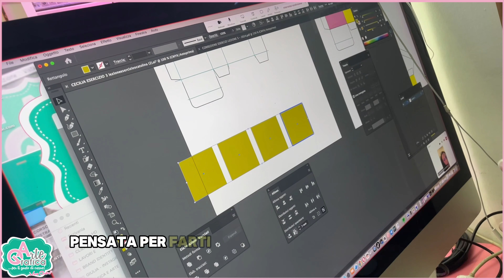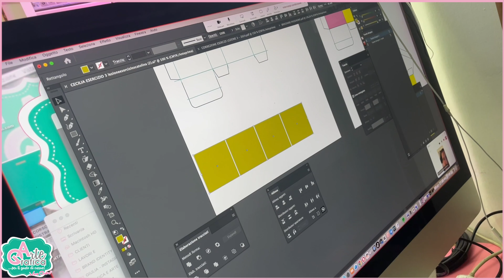CORSO di grafica ONLINE in presenza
Hai mai desiderato imparare il design grafico in modo semplice e pratico? 🚀 Nel mio corso di grafica ti guiderò passo dopo passo per scoprire le tecniche più efficaci e sviluppare le tue competenze da zero! 🎨

In questo video vedrai una panoramica del corso successivoa quello base, per mostrarti come ti insegnerò a creare progetti originali che catturano l'attenzione. 💡 Il mio obiettivo è trasformare le tue idee in realtà visive, aiutandoti a trovare il tuo stile unico.

G O O G L E P L U S
F A C E B O O K : Grafica & Arte